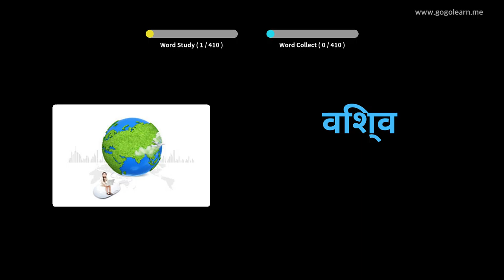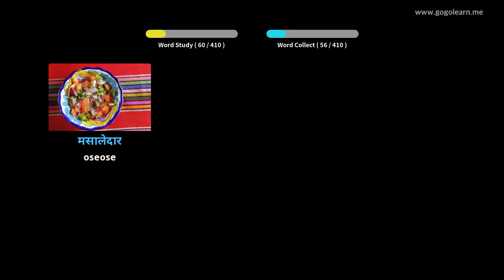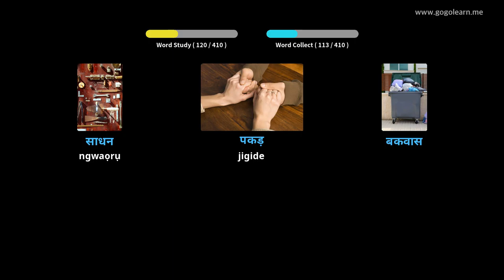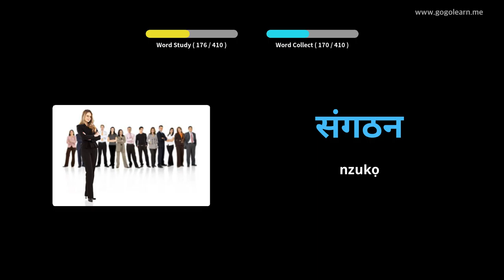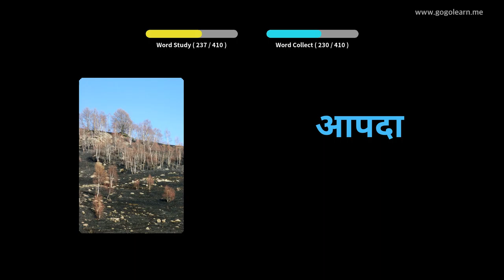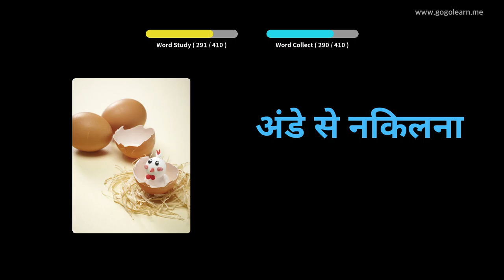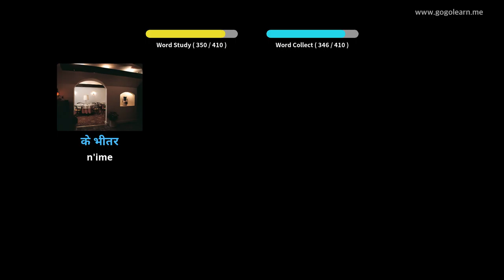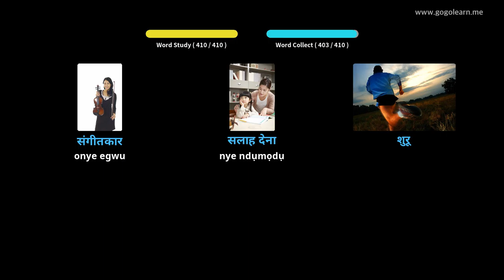Hindi Ogu akwukwo abuo nke abuo | Golearn